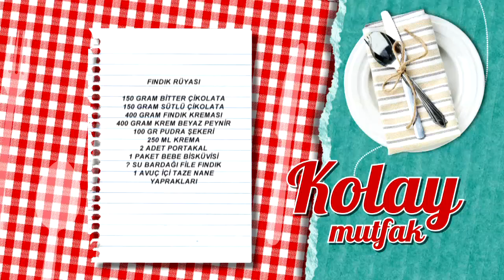Fındık Rüyası Tarifi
Fındık Rüyası tarifimizin detaylarını öğrenmek için adresini ziyaret edebilirsiniz.

Malzemeler

150 gram bitter çikolata
150 gram sütlü çikolata
400 gram fındık kreması
400 gram krem beyaz peynir
100 gr pudra şekeri
250 ml krema
2 adet portakal
1 paket bebe bisküvisi
½ su bardağı file fındık
1 avuç içi taze nane yaprakları Türkiye’nin en leziz kanalındasınız! Günün en lezzetli anlarını yaşayacağınız beIN GURME, DIGITURK 21. kanalda. Burada, sevdikleriniz için yapabileceğiniz en lezzetli ve en enfes tarifleri bir arada bulacaksınız. Yapması eğlenceli; yemesi hızlı, pratik keyifli birbirinden enfes yemekler arasından istediğinizi seçin! Türkiyenin ve dünyanın lezzet haritası,  festival yemekleri ve çok daha fazlası beIN GURME şeflerinin ellerinde şekilleniyor! En pratik ve kolay yemek tarifleri, Ünlü şefleri mutfağınızda ağırlayın ve yemek yapmanın gerçek tadına varın.